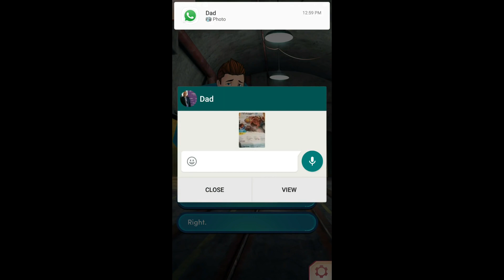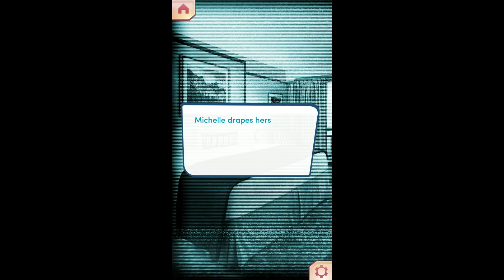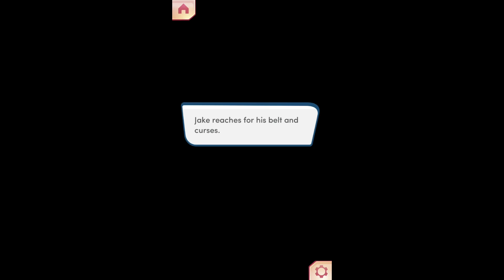(Diamonds) Choices: Endless Summer Book 1 Ch 4 (Jake's route)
Chapter 4

PS: No logo here because I couldn't be bother to add it. :D